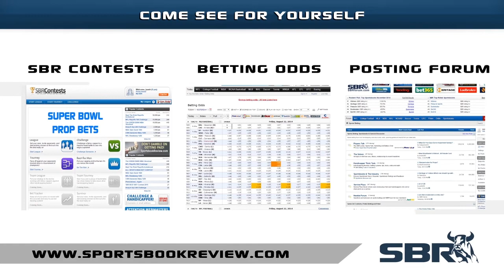The BIG 3 Tips for Saturday's Football Action | March 7th 2015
GOT SOMETHING TO SAY? Then let's hear it! Click here to come over to our forum
With all the soccer betting action on tap for Saturday, it's hard to know where to go to lock-in the best plays on all the soccer odds on offer. Join our experts as they reveal their top 3 free soccer picks for all the Saturday action.